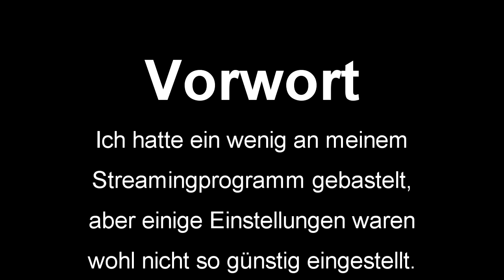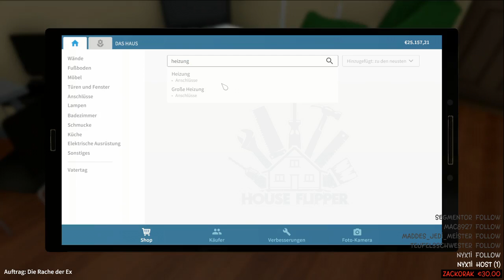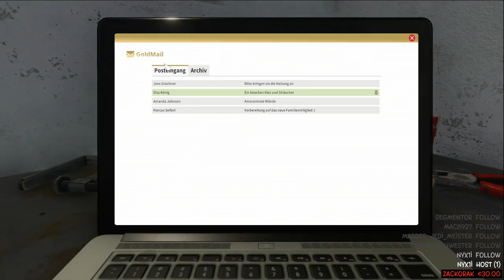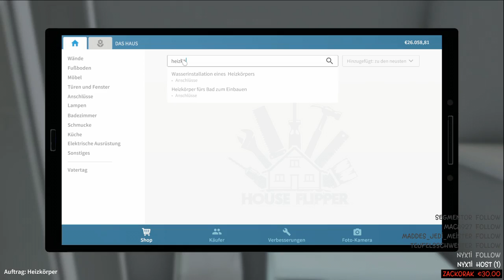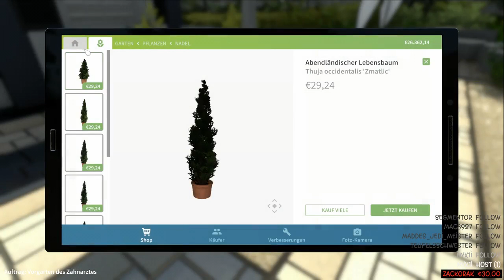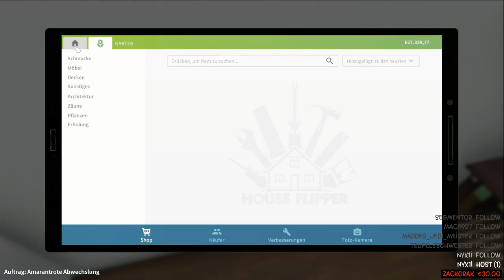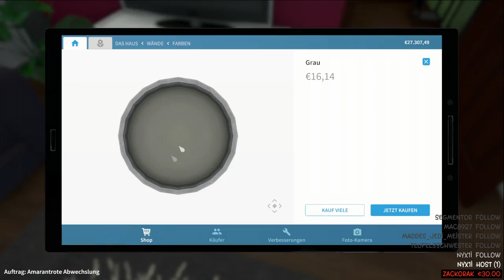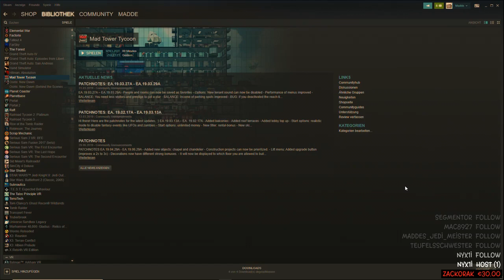Schöner wohnen mit House Flipper #001 - #005 Live-Stream deutsch Madde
Am Anfang des Spiels kauft der Spieler ein heruntergekommenes Haus und kümmert sich um dessen Renovierung. Dazu gehören zum Beispiel Reinigungs- und Gestaltungsarbeiten wie die Schädlingsbekämpfung, Abfallentsorgung, Tapezieren, Putzarbeiten sowie handwerkliche und technische Arbeiten wie die Verkabelung und Elektroinstallation. Dafür stehen dem Spieler unterschiedliche Werkzeuge wie Hammer, Säge, Schraubenzieher oder Pinsel zur Verfügung. Die Arbeiten sollen dabei möglichst realistisch und detailliert stattfinden. Ebenfalls kann sich der Spieler um Dekoration, Design und seine eigene Stile bemühen. Danach wird das Haus möglichst gewinnbringend verkauft und der Spieler macht sich zum nächsten Haus auf. Neben dem Tagesgeschäft sind auch Auftragsarbeiten möglich. Neue Gegenstände und Fähigkeiten können erworben bzw. freigeschaltet und verbessert werden.